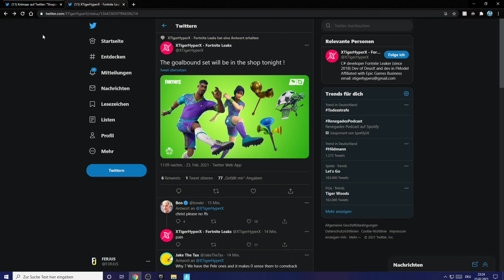FORTNITE SHOP LEAKS (SPEZIAL SKINS) | FERJUS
Fortnite Shop 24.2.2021 | Shop von heute